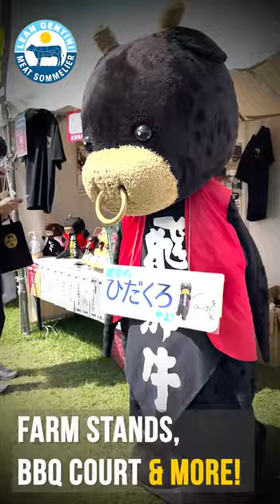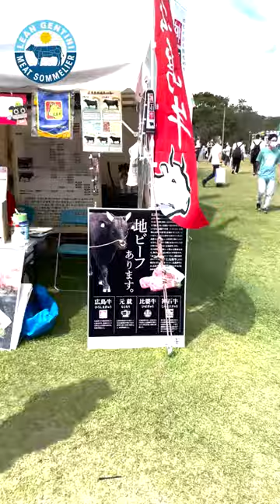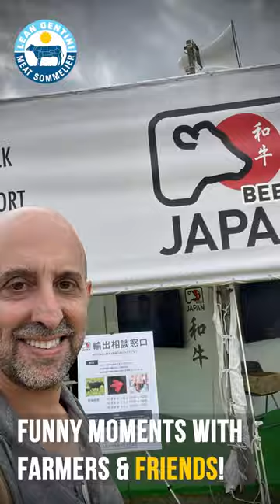Wagyu Olympics 2022, Kagoshima 🇯🇵 . 第12回 全国和牛力展鹿児島大会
Last week, I had the immense pleasure to participate in the 12th Wagyu Olympics held in Kagoshima!! Here a short reel with a selection of a few nice moments!!👏👏🏆🏆

Amazing event!! Ideal for Wagyu lovers. You can meet and talk with Wagyu farmers from all over Japan (Kobe beef, Omi, Olive Wagyu, Kyoto Beef, Hokaido, etc.), see living competitions, enjoy music bands, taste delicious BBQ (charcoal grilled) and much more!!

 Thank you, Kagoshima for organizing this competition and exhibition.

Today results were published and Kagoshima and Miyazaki prefectures won the top prizes. おめでとう!!👏👏🏆🏆

The Prime Minister's award for best breeding bull was given to Kagoshima, while neighboring Miyazaki scored the top prize for beef quality.

Prime Minister Fumio Kishida, attended the closing ceremony and expressed hopes that the "attractiveness and productivity of Japanese wagyu beef will improve and be passed onto the next generation."

Kagoshima won six out of the nine divisions in the competition and  Gov. Koichi Shiota said that "Kagoshima has, without question, the best wagyu beef in Japan"

Congratulation to all winners and participants! おめでとう!!

The Wagyu Olympics, a 5-day contest with participants from all over Japan, is the most important Wagyu event in world 🌎

Sponsored by the All Japan Wagyu Registration Association , once every five years, The National Wagyu Talent Exhibition, commonly known as the “Wagyu Olympics”, is a competition to select the best Wagyu of the year but also with the long term aim of improving the ability and uniformity of wagyu beef in Japan 🇯🇵

Each Prefecture competes in two main categories:

1. Breed, which examines the body shape, size, body proportions, etc.
2. Beef, which examines the meat quality (yield, marbling, color, etc.)

There are also sub categories, mainly divided by the age and gender of cattle.

Every prefecture selects its own representatives to compete in each category.

This is not a competition among branded wagyu since most prefectures have more than one branded wagyu. The winner is a prefecture, not a brand. For example, Kobe is a Wagyu Brand from Hyogo Prefecture, hence it will compete within the Hyogo Prefecture team.

The ranking of each Prefecture is scored, and the one with the highest score is awarded with the “group exhibition group award” 🏆🥇

In addition, one of the top prize winners in the breeding cattle and beef cattle categories recibes the Prime Minister's Award, the highest honorary award. 🏆🏆

第12回 全国和牛力展鹿児島大会